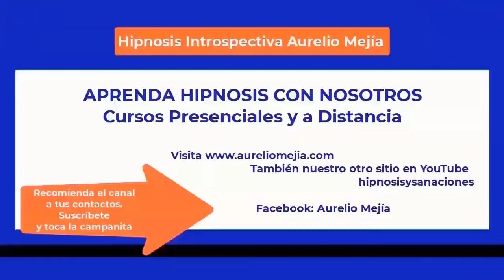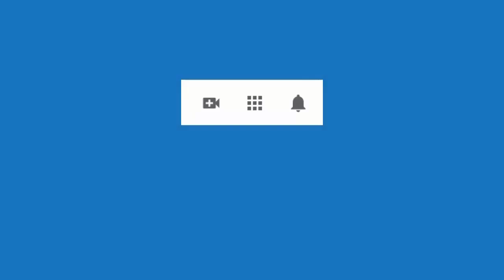5642 Aurelio Mejia hipnosis durante curso en Guayaquil 2023. Vida pasada marino barco tormenta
Hipnosis introspectiva por Aurelio Mejía durante curso en Guayaquil. Vida pasada marino barco tormenta.  Diabetes, miedos, mal carácter, culpas. 18 junio 2023.